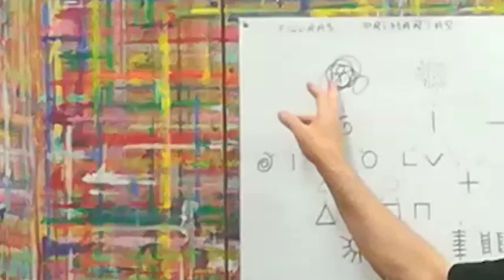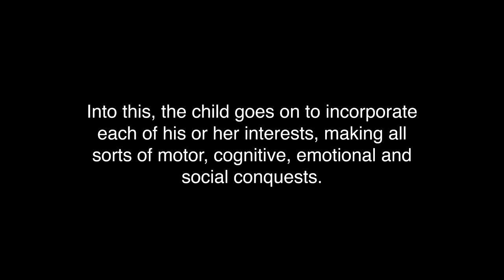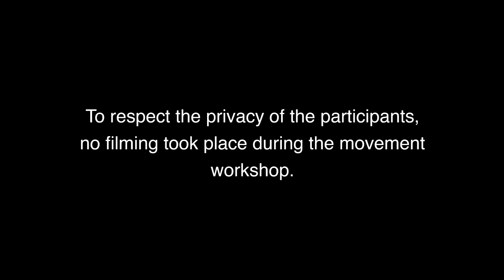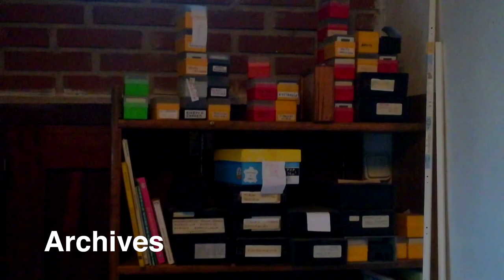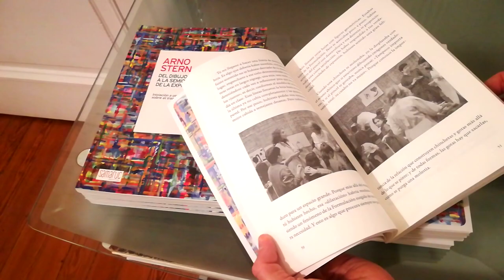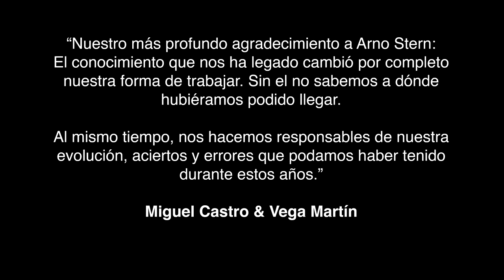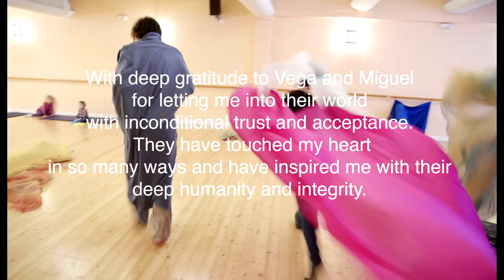A Humble Revolution ( ENG / FR / ES )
FOR FRENCH OR SPANISH, ACTIVATE SUBTITLES
Building upon a practice spreading across Europe called Paint Play, this is the story of how Diraya in Bilbao have extended the framework to Clay Play and Movement Play, and ultimately to all humain learning and growth.